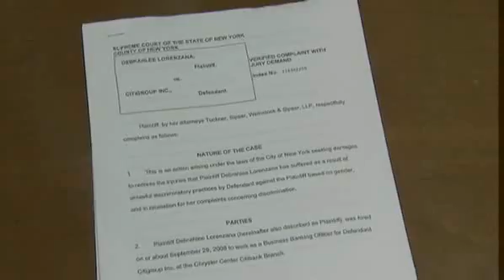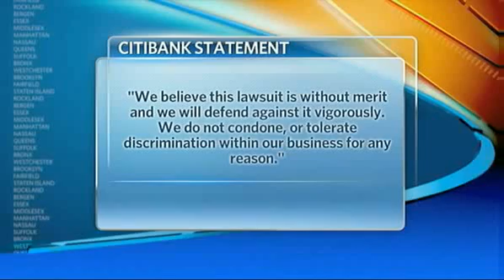Too Sexy - Citibank Fired NYC Banker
33-year-old Debra-Lee  Lorenzana was fired for Being 'Too Sexy '